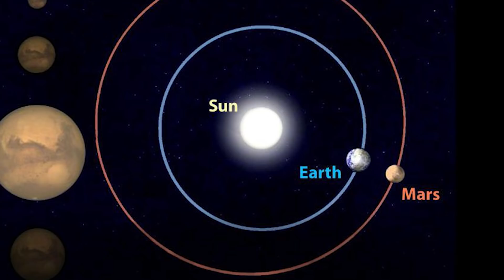WTF Are We Going To Do On Mars?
With all the excitement and money being pumped into space exploration we are learning more and more about the planet Mars every single day. Even a lot of talk about one day colonizing the red planet. That sounds so exciting but do you ever stop to think about what you would do with your time once you are up there? Taylor has and along with some laughter he gives you an educational breakdown of the planet as we ponder "WTF Are We Going To Do On Mars?".